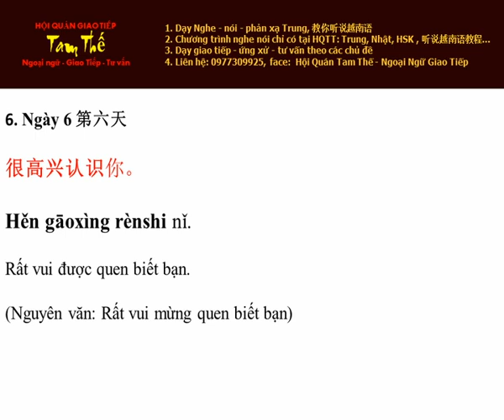Ngày 6 Rất vui được quen biết bạn Nghe Noi Tieng Trung Moi Ngay Mot Cau